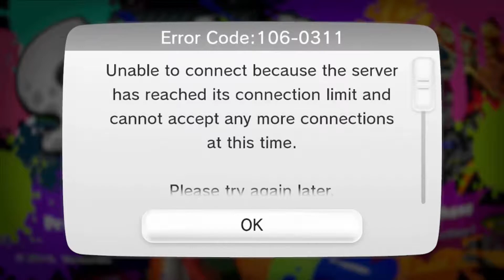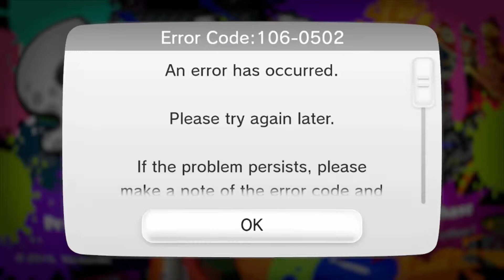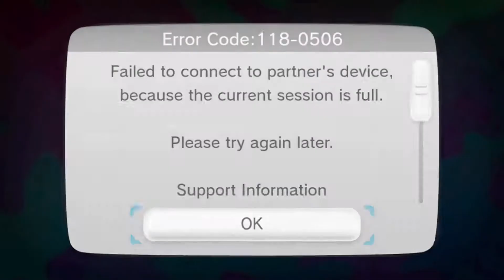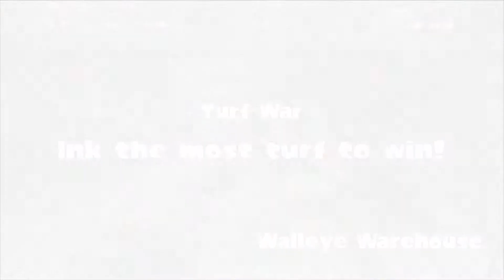Splatoon - Global Testfire - Part 1 - Session 1 - Splattershot and Tutorial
Welcome to Part 1 of the Splatoon Global Testfire Mini-Series!  In this series, I have recorded multiple episodes from a 1 hour session and aim to have fun!

Splatoon is an upcoming third-person shooter video game developed and published by Nintendo for Wii U, which is scheduled for release in Japan on May 28, 2015, and the rest of the world on May 29, 2015. In Splatoon, the player shoots colorful ink at opponents as well as surfaces, which the player character can swim through to hide from enemies, increase movement speed, or climb up walls. In the online multiplayer mode, two teams vie to cover more of the map in their color of ink, while in the single-player campaign, the player infiltrates an enemy octopus army that uses its own arsenal of ink weapons.